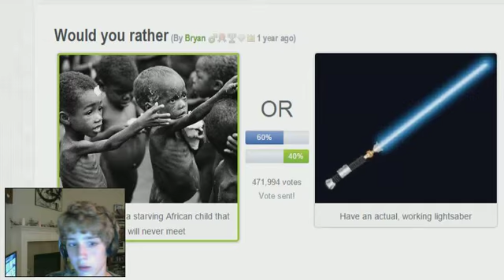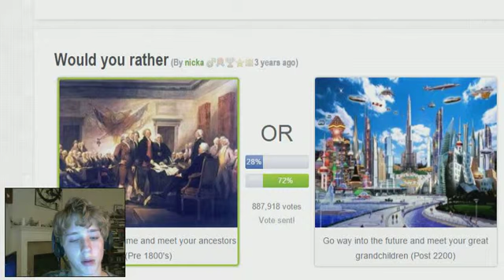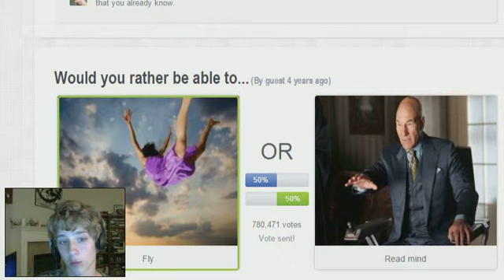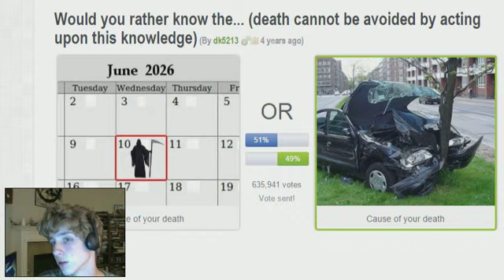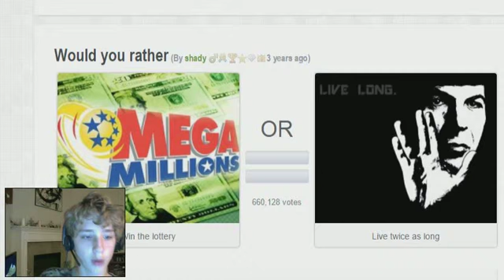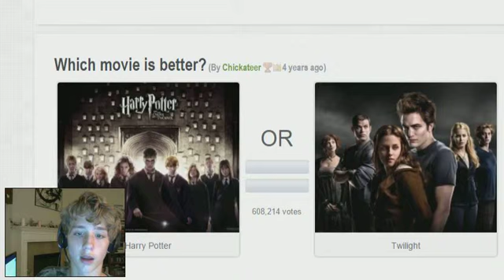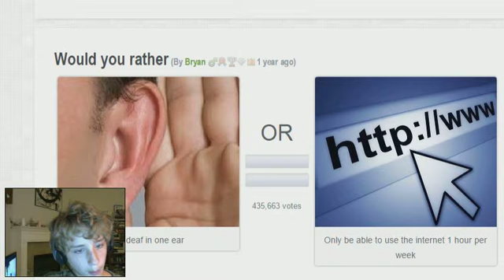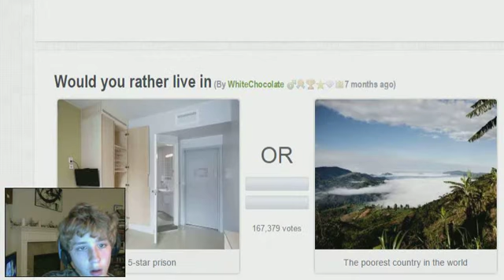Would you rather